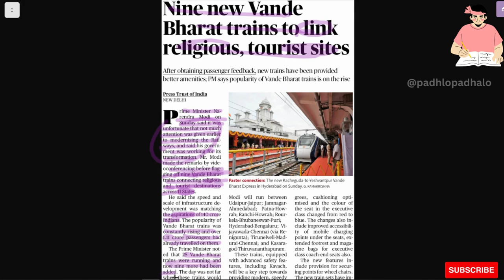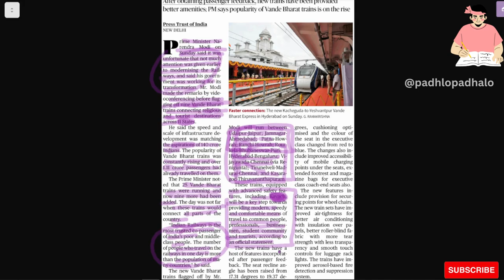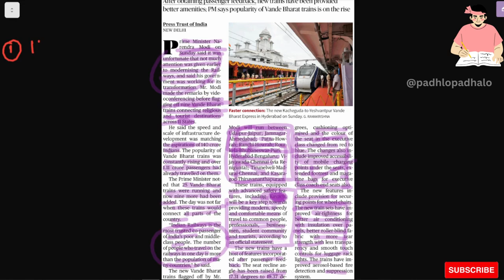9 new Vande Bharat trains to link religious, tourist sites.